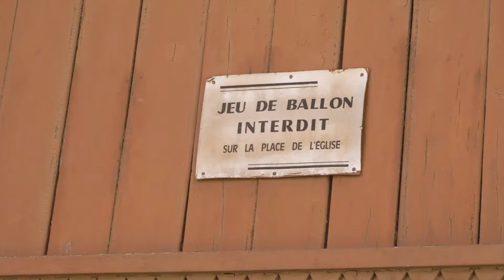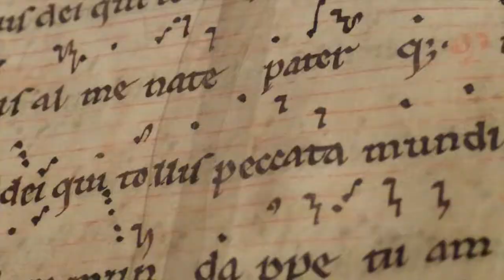Bébert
Bébert : sonerezh, pozioù ha kan, musique, paroles et chant : Christian Le Meut. Piano et choeurs : Florian Roussel. Taboulin, batterie : Alban Roussel. Skeudennoù/Photos : Chirstian Le Meut. Enrollet eo/Enregistrée en 1991.